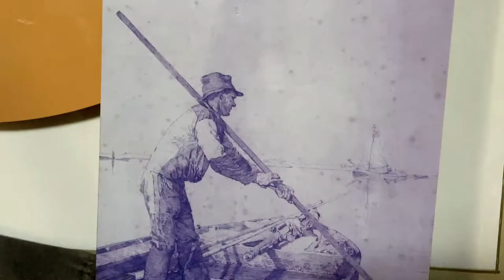Jan Willem vertelt over de baggerbeugel.